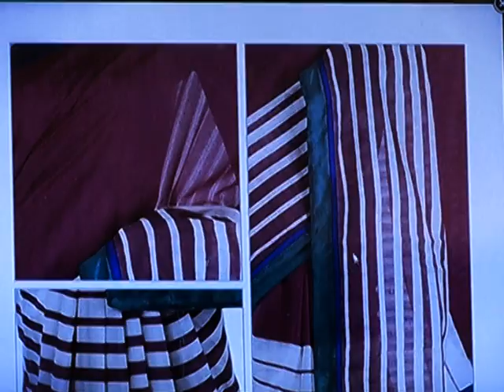DD Podhigai’s Trendy Trendy with Jeyasree Ravi – April 05 2014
Watch Mrs Jeyasree Ravi talk about the latest trending designs in kanchipuram silk sarees  every Saturday between 1:00 to 1:30pm